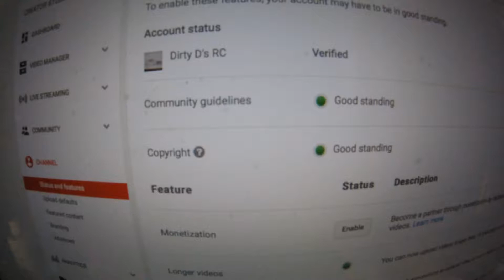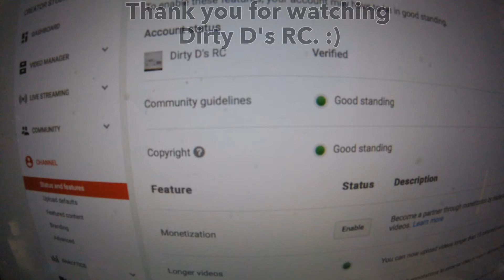FPV Part 2.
Another first person view of the course.